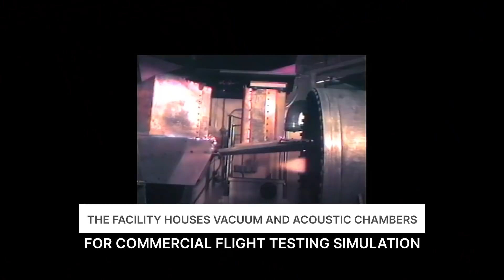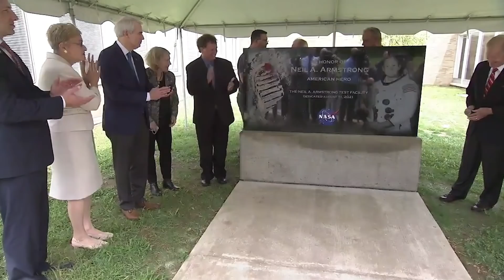Dedicating The Neil A. Armstrong Facility for an American Hero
NASA’s Glenn Research Center held a dedication ceremony for its Neil A. Armstrong Test Facility in Sandusky, Ohio, on Wednesday, Aug. 11. Formerly called Plum Brook Station, the facility is home to some of the world’s most powerful and capable space simulation chambers that support NASA’s Artemis program and commercial spaceflight testing.

Located on 6,400 acres, the facility includes the Space Environments Complex, which houses innovative simulation technologies like vacuum and acoustic chambers and a spacecraft shaker system. Also on-site is the NASA Electric Aircraft Testbed, where engineers are ushering in the future of sustainable flight, and the In-Space Propulsion Facility, which performs complex testing of full-scale in-space vehicles and rocket engines.

Neil Armstrong, the first man on the Moon, began his NASA career at Glenn Research Center (called the Lewis Flight Propulsion Laboratory at the time) as a test pilot in 1955. He flew aircraft like the F-82 Twin Mustang and C-47 Skytrain before eventually transitioning to the agency’s High Speed Flight Station in California and later becoming an astronaut.